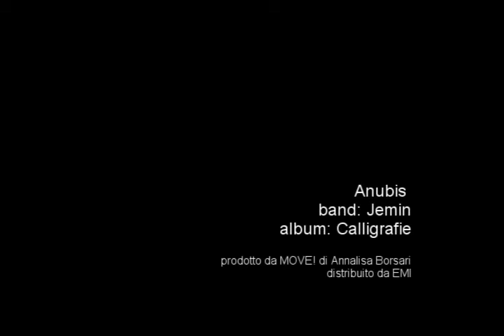Anubis (Jemin feat. Tandoori)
Video amatoriale e postumo di una canzone bellissima citata nel libro "Cantami o dj".

brano: Anubis
album: Calligrafie
band: Jemin
prodotto da: Move! di Annalisa Borsari
distribuzione: EMI
attori amatoriali: Mario e Serena